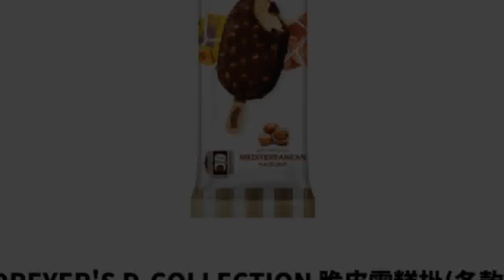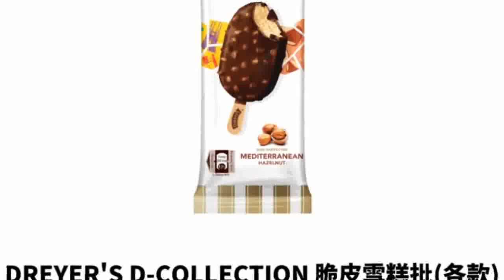7-11優惠｜7-Eleven「7.11大折日」限定77折 AlipayHK用戶再賺$10現金券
7-11優惠｜7-Eleven「7.11大折日」限定77折 AlipayHK用戶再賺$10現金券